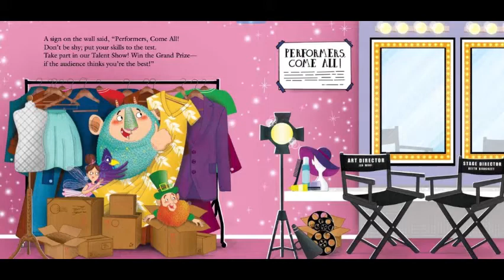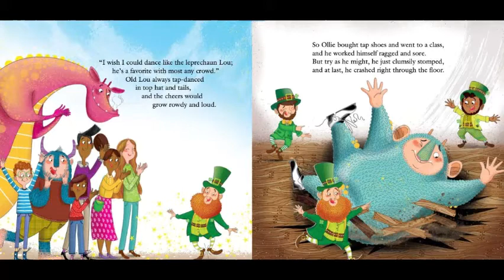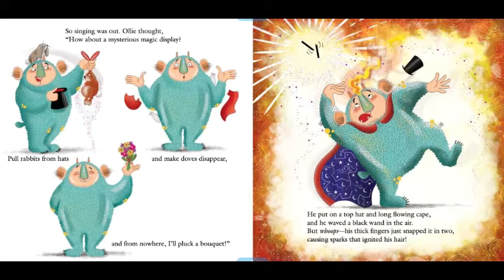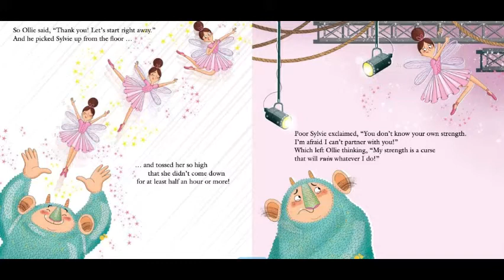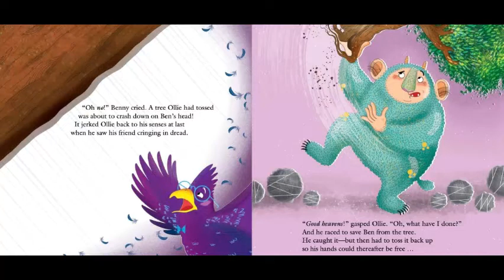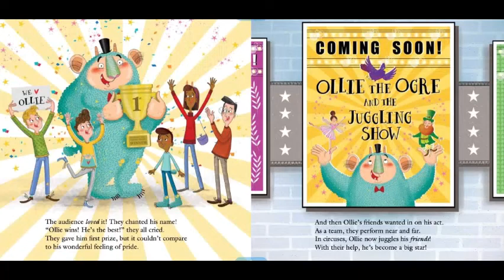Ollie on Stage - By Keith Brockett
Hello everybody, today the Bookworms have read, Ollie on Stage - By Keith Brockett!